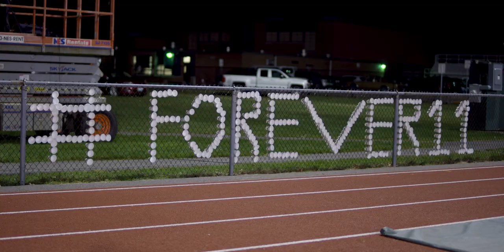Forever 11: Chariho Senior Night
The ceremony honoring Chariho senior soccer player Maddie Potts who passed away earlier in the season